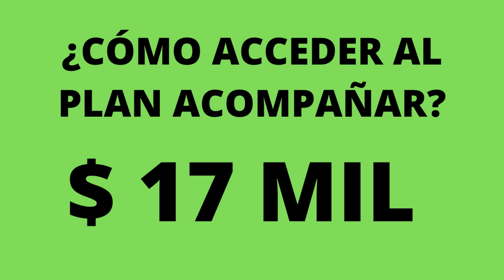CÒMO ACCEDER AL PLAN ACOMPAÑAR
Hoy te contamos todo sobre el Plan Acompañar. El contenido de este video se elaboró en base a información sacada del blog   tramitesycobrosanses.blogspot.com  Si te gustan nuestros contenidos por favor dale like a este, suscribite a nuestro canal y activá la campana para no perderte ninguno de nuestros videos. Saludos y en esta cuarentena, quedate en casa.